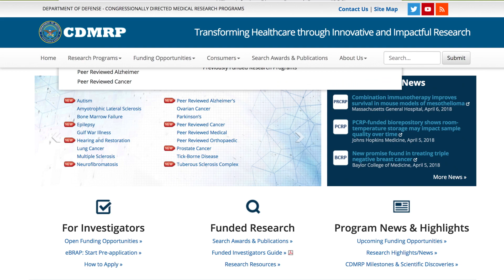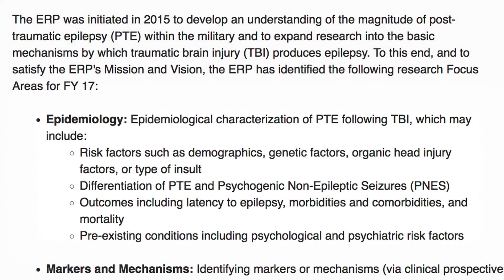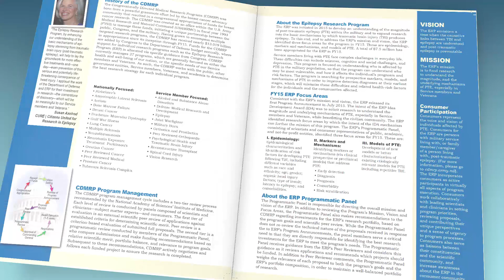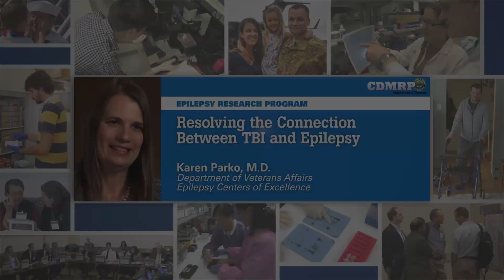Resolving the Connection Between TBI and Epilepsy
Karen Parko, MD; Department of Veterans Affairs Epilepsy Centers of Excellence.  Dr. Parko is the Programmatic Panel Chair for the DoD Epilepsy Research Program (ERP).